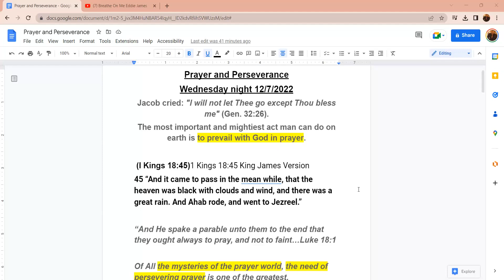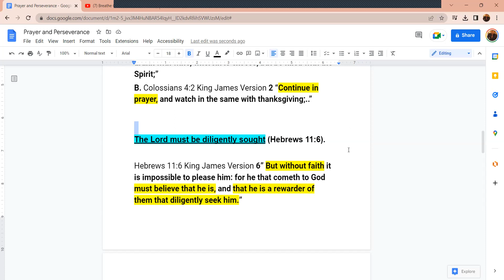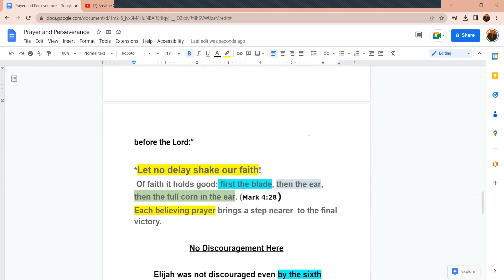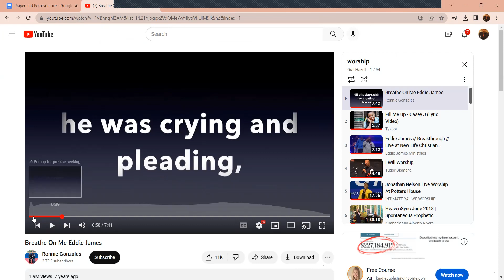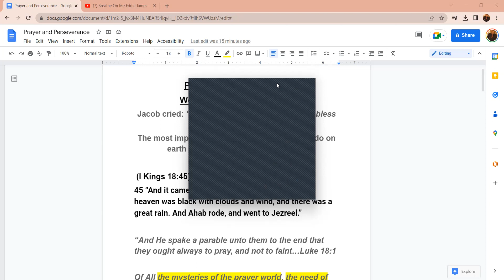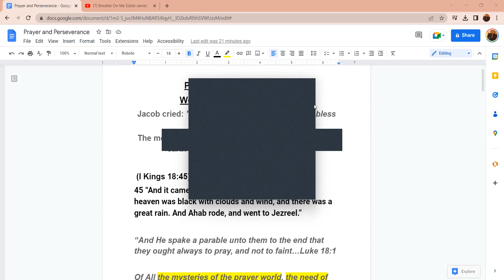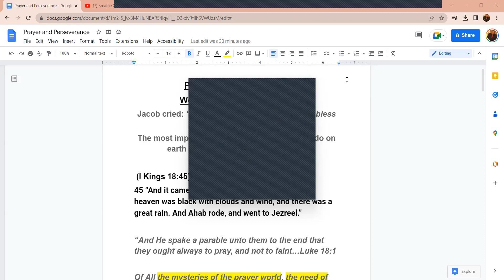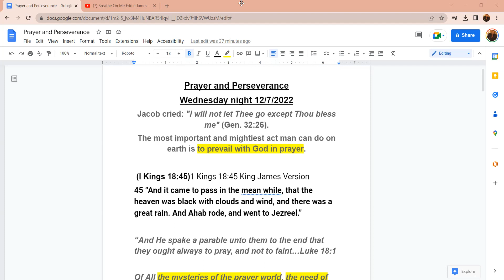Apostle Oral Hazell Prayer and Perseverance